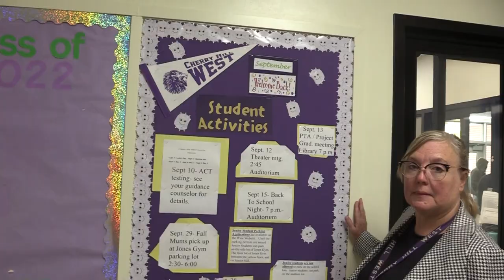Cherry Hill West - 2022 Marking Period 1 Highlights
Here is a montage of various West events from the first marking period of the 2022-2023 school year, filmed and edited by the Broadcasting I students.